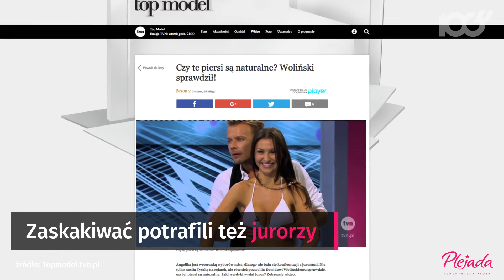Top Model wraca na wiosnę do TVN | Onet100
Kolejna edycja Top Model już wiosną w TVN. Joanna Krupa potwierdziła to w rozmowie z Plejadą.